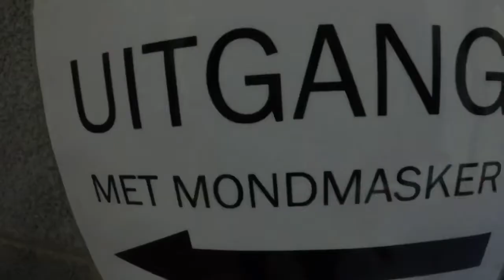CPH @ Tienen 7,4